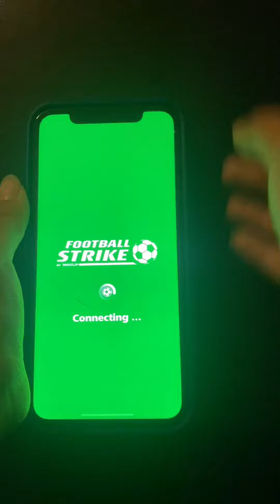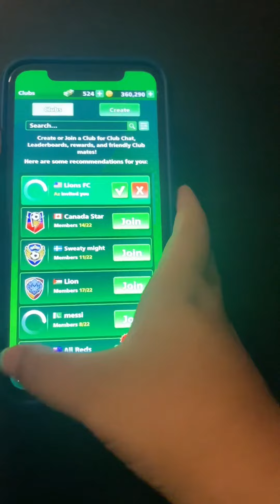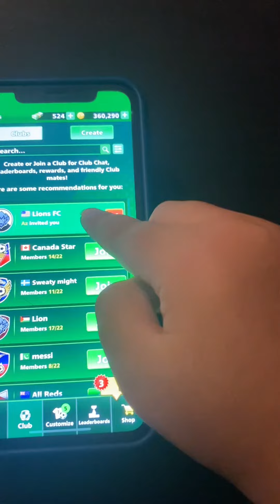Playing Football Strike.